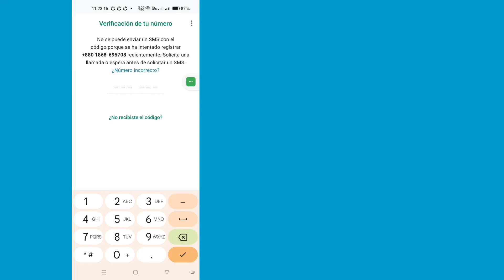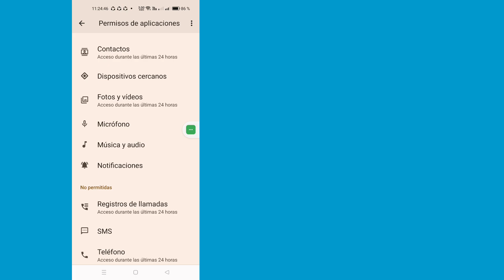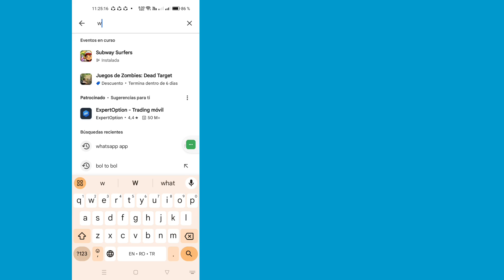cómo solucionar el problema del código de verificación de WhatsApp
Cómo solucionar el problema del código de verificación de WhatsApp | Solución del problema del código de verificación de WhatsApp

Sus consultas: cómo solucionar el problema del código de verificación de WhatsApp no ​​recibido
código de verificación de WhatsApp
problema del código de verificación de WhatsApp
código de verificación de WhatsApp 2024
el otp de WhatsApp no ​​llega
el código de verificación de WhatsApp no ​​funciona
código de verificación de WhatsApp a través del correo electrónico
problema del otp de WhatsApp no ​​recibido
problema del otp de WhatsApp
problema de tiempo del otp de WhatsApp